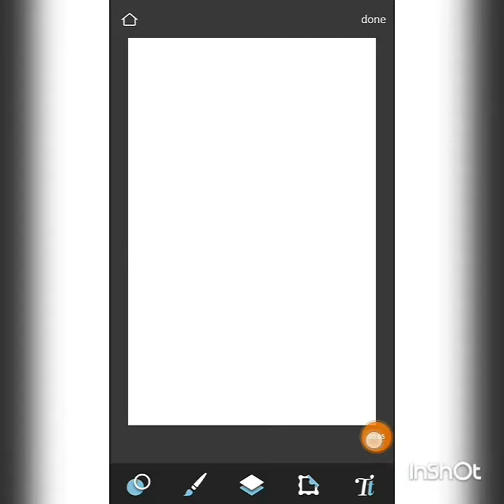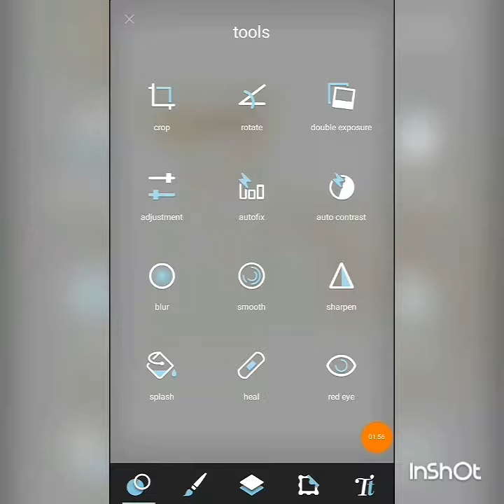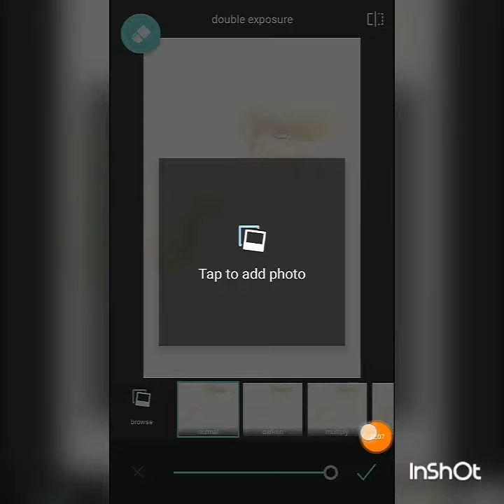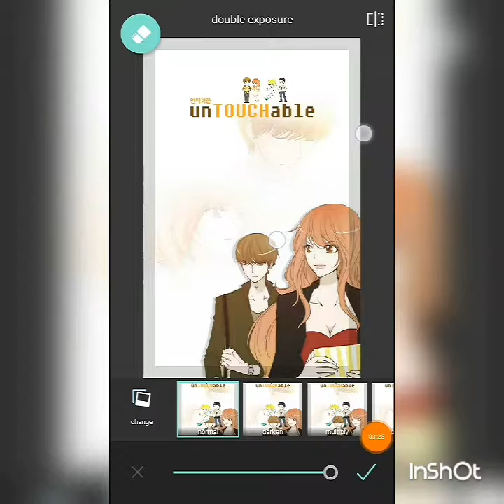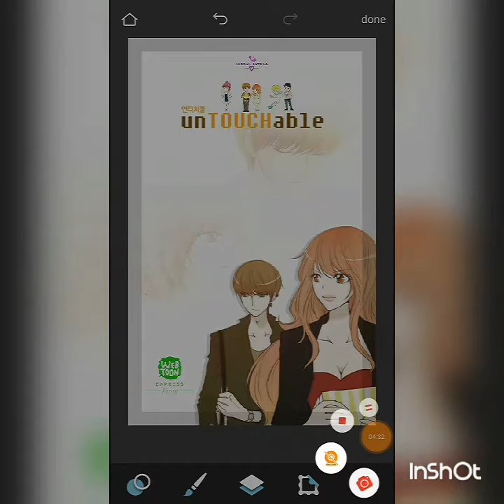unTOUCHable | BOOKCOVER MAKING DEMO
Hi! Who also reads Webtoon here? (South Korean webcomics) Heya, Webtooners! I am currently making some of their comics in wattpad version so that the LINE WEBTOON will be known more by everyone.